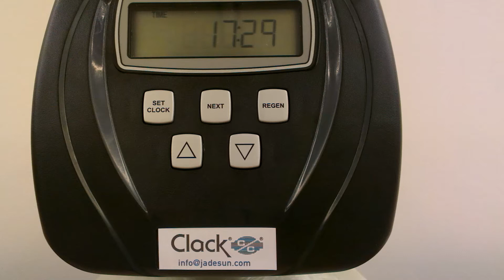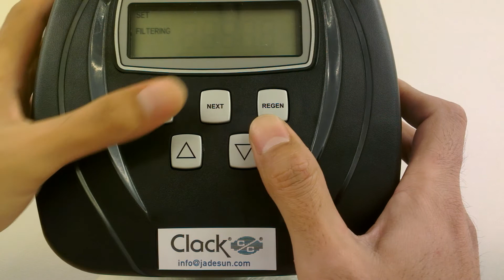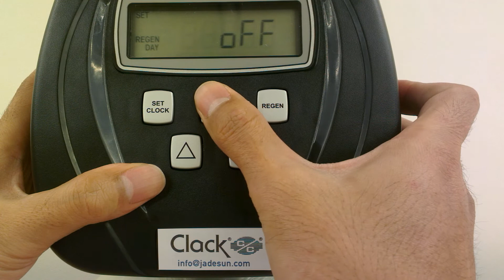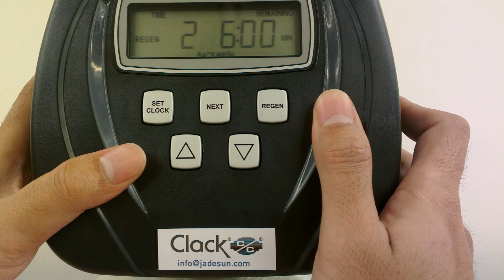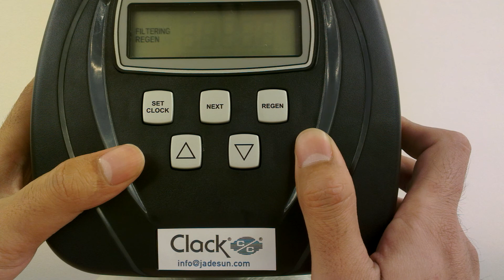克拉克 Clack CI 控制閥 (過濾, 流量型控制) 設定教學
應用於:  砂濾器, 砂濾機, 砂濾設備, 砂濾機器, 砂濾裝置, 碳濾器, 碳濾機, 碳濾設備, 碳濾機器, 碳濾裝置, 除鐵器, 除鐵機, 除鐵設備, 除鐵機器, 除鐵裝置
產品名稱:  克拉克 clack, TC, CI, WS1TC, WS1CI, 控制閥, 控制頭, 控制閥頭, 克拉克閥, 克拉克頭, 克拉克閥頭